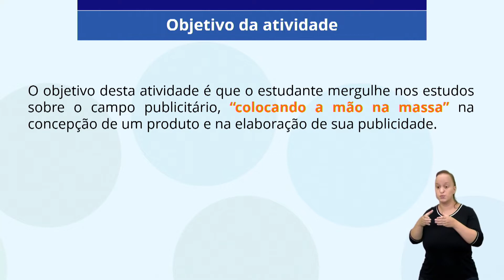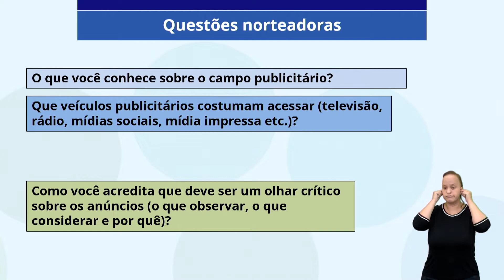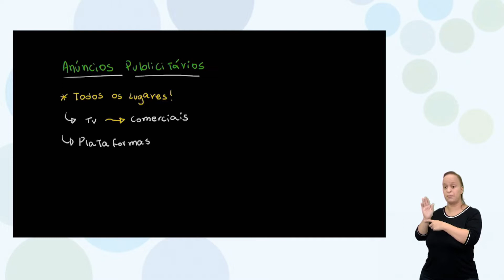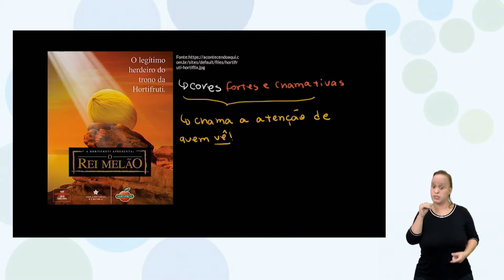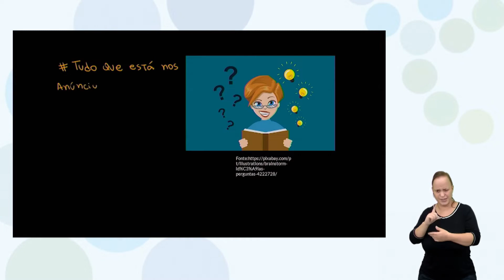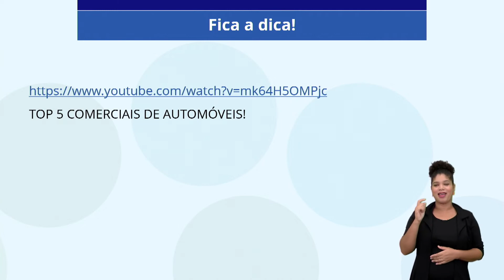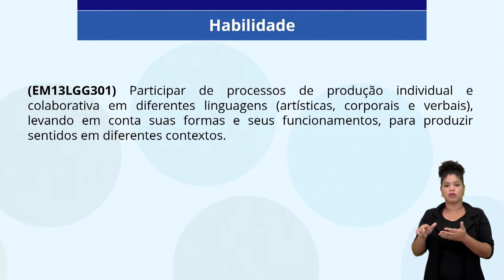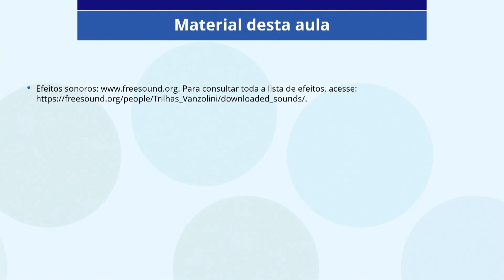23/03/22 - A Influência da mídia na vida dos jovens - Comunicação publicitária - Intro 1 - At. 2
Docente estúdio: Fernanda Maria Borges